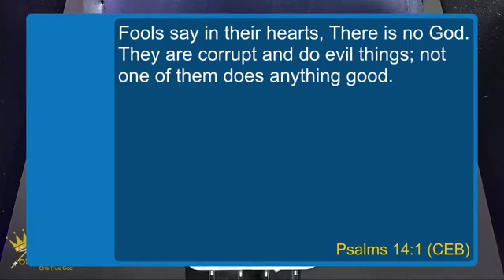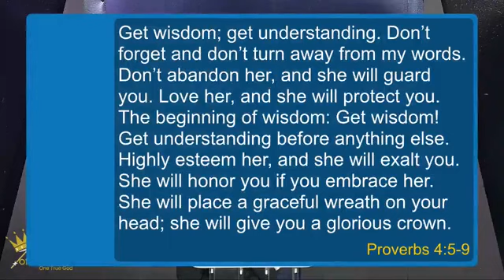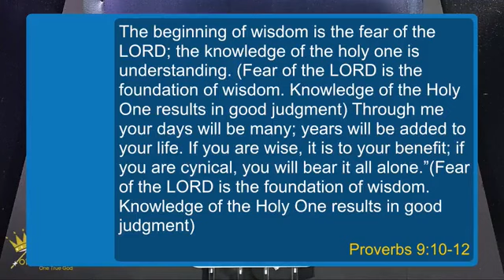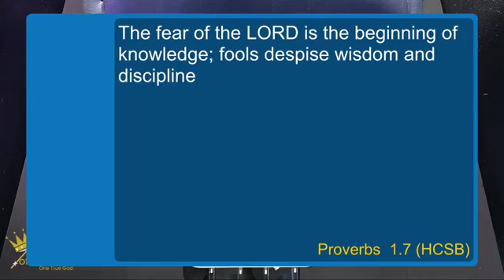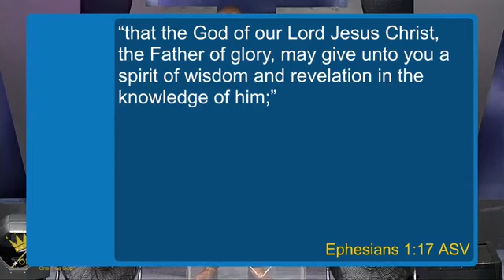The need of Wisdom in Crisis part 2 with Apostle T.J. Mulaudzi